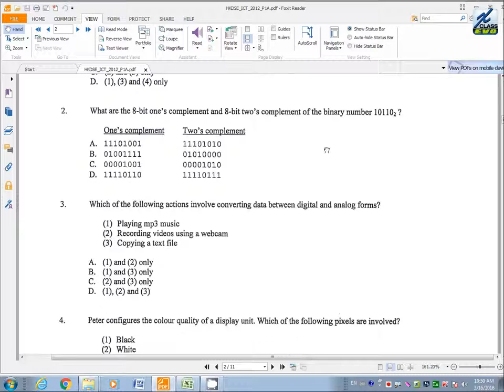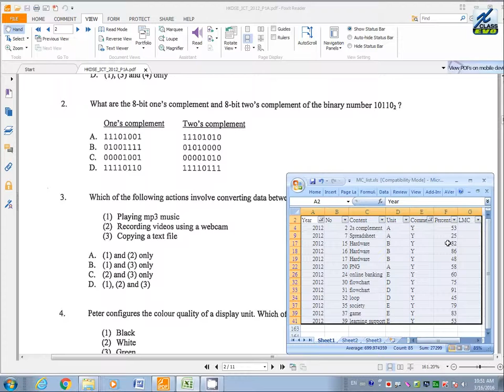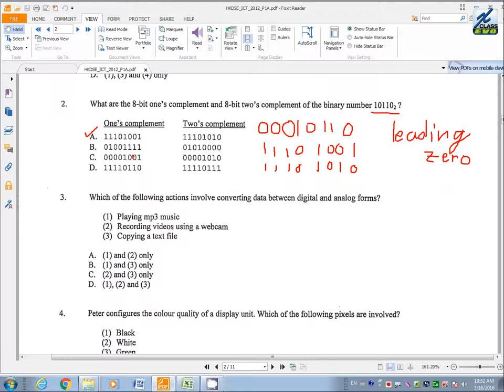ICT2012 P1AQ02 20160316 HD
HKDSE ICT2012 P1A MC Q02